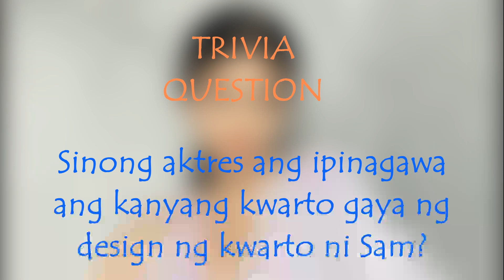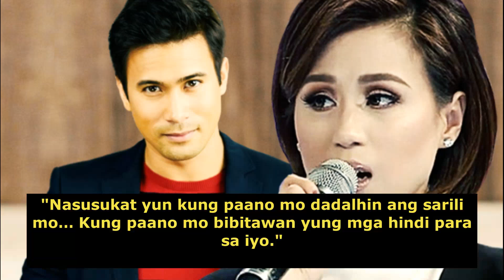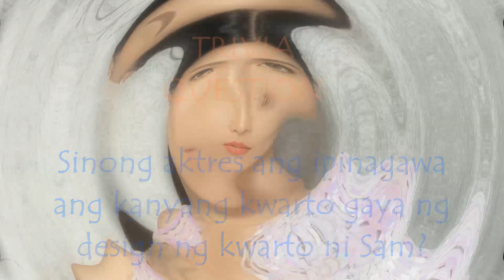Sam Milby Dating History | Anne Curtis, Toni Gonzaga, Catriona Gray, Kim Chiu At Iba Pa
Makulay ang buhay pag ibig ng hunk actor na si Sam Milby. Hindi naman ito nakakagulat dahil sa malakas na appeal ng aktor sa mga babae. May mga babae din sa showbiz na na link kay Sam. Ating kilalanin ang mga babae na na link at naging karelasyon ni Sam Milby.

Bangs Garcia

Bago pa pumasok si Sam sa bahay ni Kuya noon ay naka date niya ang sexy actress na si Bangs Garcia.

Pero ayon kay Sam ay hindi niya ito nakarelasyon. Ayon kay Sam ay lumabas lang sila ng madaming beses ni Bangs noon.

Anne Curtis

Sinabi noon ni Sam na si Anne ang kanyang greatest love. Ayon naman kay Anne ay si Sam ang kanyang huli at pinakamasakit na break up.

Toni Gonzaga

Kinumpirma ni Sam na may namuong romantic relationship sa kanila ni Toni Gonzaga noon pero hindi sila naging official na magkarelasyon.

Marie Digby

Hindi naman natuloy sa isang romantic relationship ang relasyon nina Sam at ng youtube sensation na si Marie Digby.

Kim Chiu

Walang anumang romantic ang namagitan kina Kim at Sam. Pero inamin noon ng chinita princess na si Kim Chiu na sobrang crush niya si Sam. Ginaya pa nga daw ni Kim ang design ng kwarto nito sa kanyang bagong bahay sa kwarto ni Sam.

Maja Salvador

Naissue noon na magkadate daw sina Maja at Sam. Pero klinaro ni Sam na magkaibigan lang sila ni Maja. May group chat daw sila at doon sila nag uusap.

Shaina Magdayao

Inamin ni Sam na niligawan niya si Shaina noon. Pero hindi niya kinumpirma kung frienendzone siya ni Shaina. Nabanggit noon ng aktor na si Enchong Dee sa Kris Tv na brinozoned ni Shaina si Sam.

Ariella Arida

Nalink noon si Sam sa Bb. Pilipinas Winner na si Ariella Arida. Pero ayon kay Sam ay hindi sila nag dadate ni Ariella, hang out lang. Kasama daw noon ni Ariella ang long time friend ni Sam na si Pia Wurtzbach.

Jessy Mendiola

Niligawan noon ni Sam si Jessy pero nahinto ito. Nagustuhan ni Sam ang pagiging simple ni Jessy at hindi raw ito maarte.

Mari Jasmine

Matapos ang mahabang panahon na pagiging single ni Sam noon ay nakipagrelasyon siya kay Mari Jasmine.

Ipinakilala ni Sam ang kanyang girlfriend sa publiko pero nanatili pa din silang low key at pribado sa kanilang relasyon.

Catriona Gray

Nag viral naman noon ang isang photo nina Sam at Miss Universe 2018 na si Catriona Gray na magkasama. Lumabas ang mga spekulasyon na magkasama sila Sam at Catriona noong holiday season.

🎵 Track Info:

Title: New Start by LiQWYD